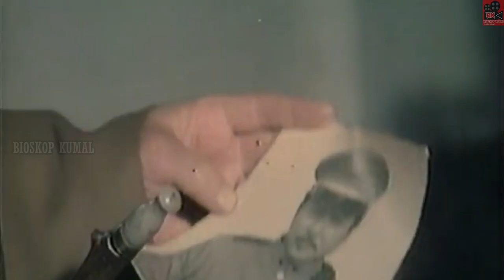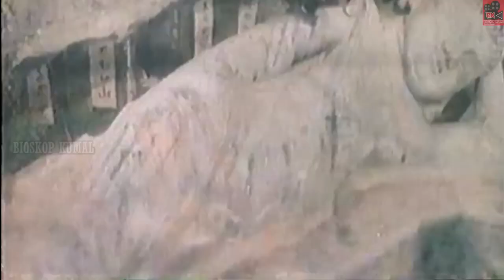TUKANG MANDIIN KUDA MENUMPAS PEMBERONTAK ‼️ WILLY DOZAN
Judul Film : A Fist Full Of Talons
Produksi : The Eternal Film (H.K)
Tahun Produksi : 1983
Asal Negara : Hong Kong
Sutradara : Sun CHung
Pemain :
Billy Chong Chuen Li / Willy Dozan, Whang In Shik, Hilda Liu Hao Yi, Pai Ying.